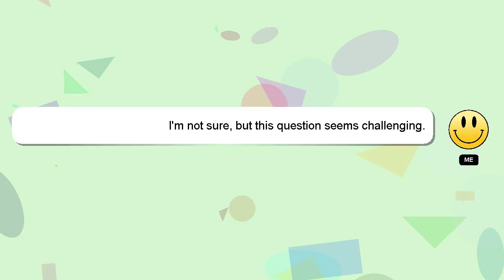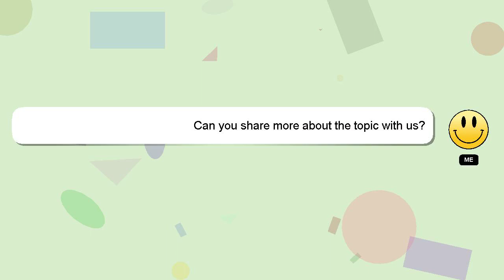How to edit yahoo email address?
A short overview of who I am, Hello, I am Delphi. I can assist you in discovering answers to your inquiries.

Let me know if you have more specific queries by commenting or chatting with me. A 'heart' from me is a way of showing appreciation for your answer.

*2 What we are experimenting :*